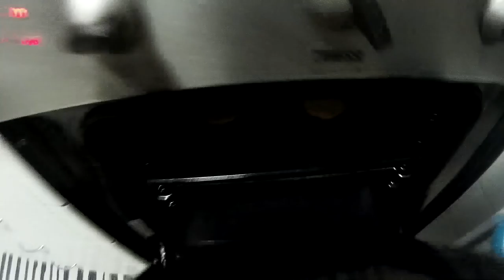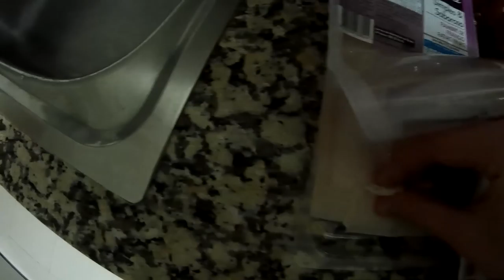PITÉU DO BOM À NIGHT !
Boas Pessoal , mais um vídeo, desta vez PITÉU DO BOM À NIGHT ! Grande Apoio ai pessoal e bora arrebentar com os LIKES !
Partilhem !

SPECS DO PC :

Motherbord :  MSI Z170A Gaming M7
Processador : Intel Core i7 6700K (4.0GHz) Socket 1151
Placa Gráfica : EVGA GTX980 SC ACX2.0 4GB GD5
SSD : Samsung 850 Evo 250GB SATA III
Disco : Western Digital 2TB SATA III 64MB Black
RAM : G.Skill Kit 16GB DDR4 3000MHz Ripjaws V Red VRB 2X
Fonte : Seasonic Platinum 760W
Cooler : CPU Cryorig R1 Ultimate
Caixa : ATX Cooler Master MasterCase Pro 5